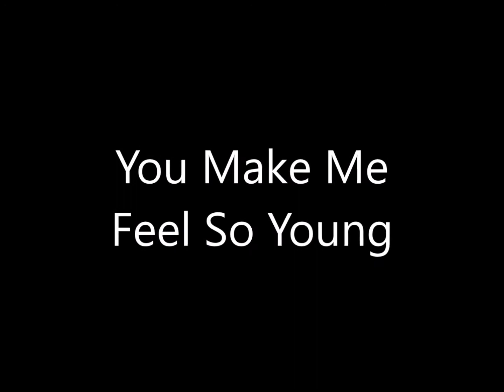WCASC Sunshine Chorus - May 10, 2018 You Make Me Feel So Young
Performance at Kennett Senior Center